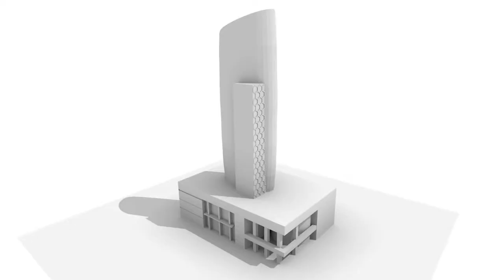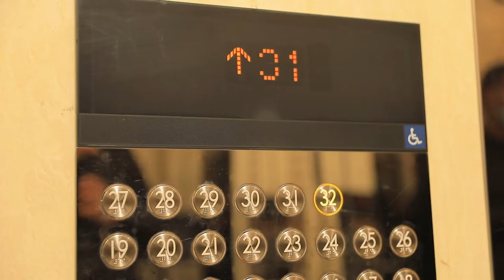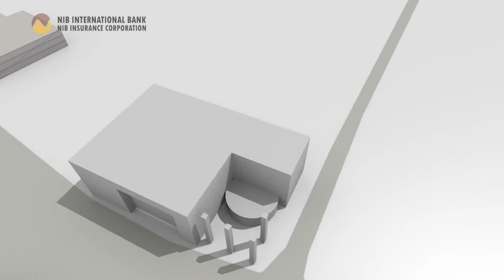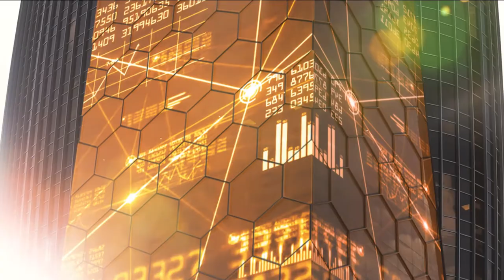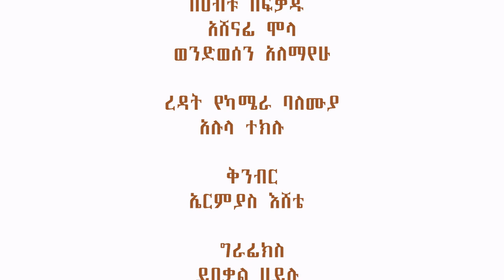NIB BANK Documentary 2013